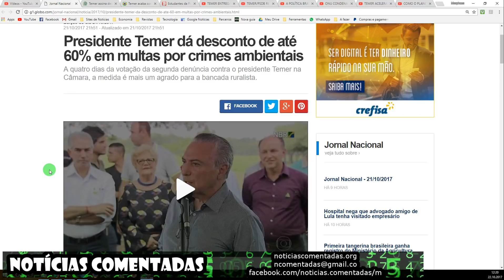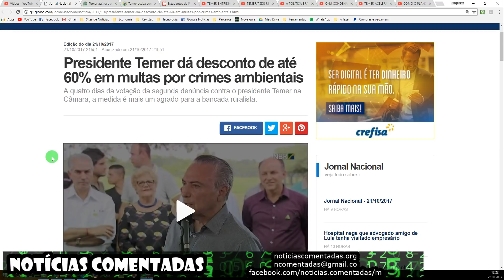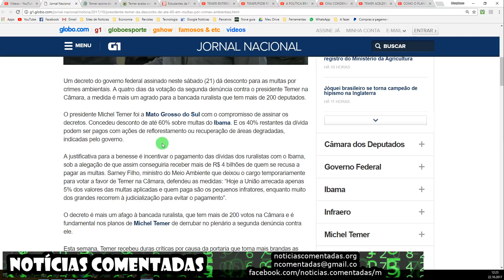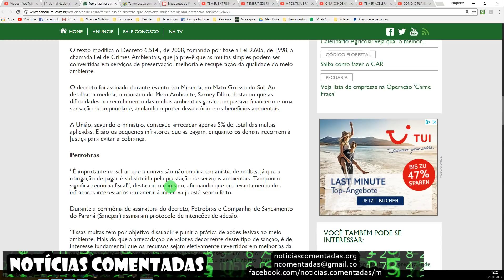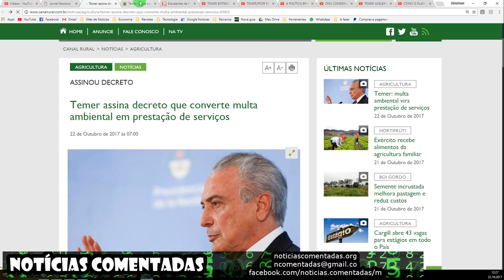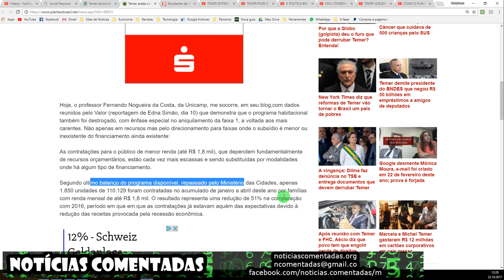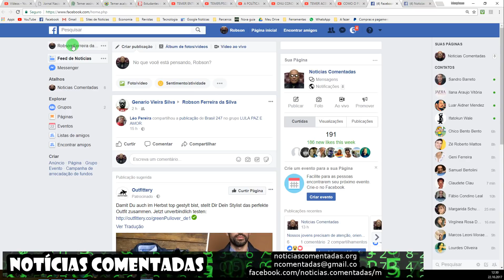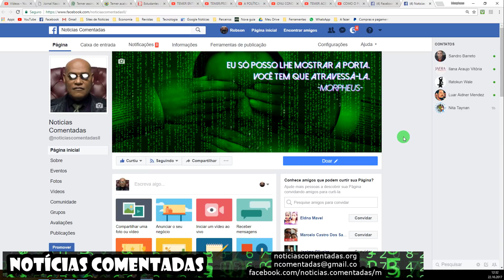TEMER COMPRA BANCADA RURALISTA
Links
Presidente Temer dá desconto de até 60% em multas por crimes ambientais

Temer assina decreto que converte multa ambiental em prestação de serviços

A medida autoriza que mais de R$ 4 bilhões em multas aplicadas sejam convertidas em investimentos ambientais
Os textos, fotos, vídeos e demais conteúdos do Canal Rural estão protegidos pela legislação brasileira sobre direito autoral, e não podem ser reproduzidos sem autorização prévia.

Temer acaba com Minha Casa Minha Vida, programa vai apenas financiar casas de mais de R$ 2 milhões

Estudantes da Fiocruz protestam contra corte de verbas do governo Temer